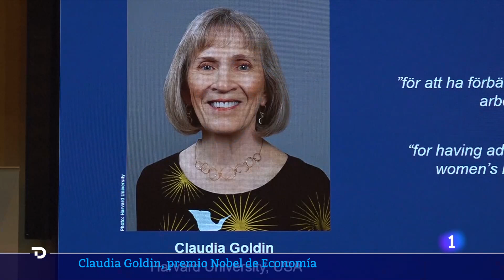CLAUDIA GOLDIN: Nobel de ECONOMÍA por estudiar la APORTACIÓN de las MUJERES en el TRABAJO | RTVE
El premio Nobel de Economía de 2023 es para la profesora estadounidense Claudia Goldin por estudiar la aportación de las mujeres en el mercado de trabajo, según ha anunciado el Banco central de Suecia. Es la tercera mujer que obtiene este galardón.

En concreto, la catedrática de la Universidad de Harvard ha analizado el techo de cristal, que impide la progresión profesional de las trabajadoras, y también la brecha salarial, por la que las mujeres reciben un salario menor que los hombres.